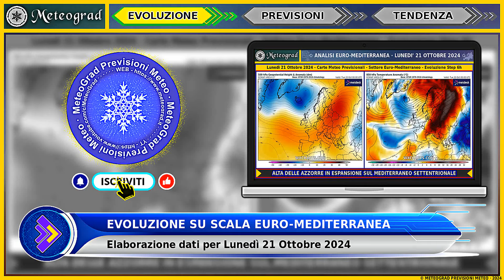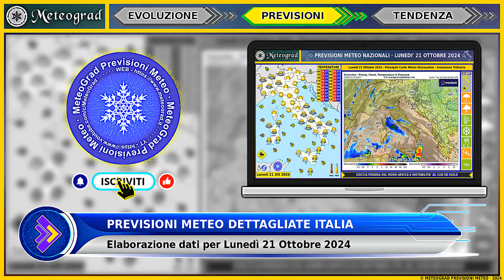PREVISIONI METEO • Instabilità Diffusa: Piogge al Sud, Poi Altrove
Bollettino Meteo • Fugace e parziale miglioramento al nord e centro, mentre il sud affronterà instabilità e temporali. Instabilità che poi tornerà su tutte le zone con piogge. Scopri le previsioni meteo dettagliate e la tendenza per i prossimi giorni!

00:00 - Introduzione
00:23 - Analisi Meteo Euro-Mediterranea per Lunedì 21 Ottobre 2024
00:59 - Previsioni Meteo Italia nel Dettaglio per Lunedì 21 Ottobre 2024
02:19 - Tendenza Meteo Italia Fino a Mercoledì 23 Ottobre 2024
03:05 - Schermata Finale

Il tuo supporto è fondamentale per la crescita del canale!

PERCHÉ SCEGLIERE METEOGRAD
- Previsioni accurate e verificate
- Nessun falso allarme su eventi estremi
- Informazioni affidabili basate su dati meteorologici reali

Grazie per essere parte della nostra community e per il tuo supporto!

Video creato su Linux utilizzando ffmpeg e imagemagick

La voce narrante è generata con tecnologie professionali di lettura TTS (TextToSpeech) e si basa interamente sulla trascrizione delle previsioni personalmente redatte.